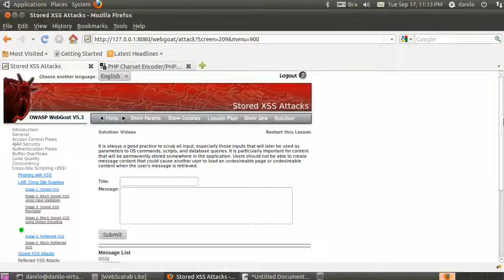Stored XSS Attacks